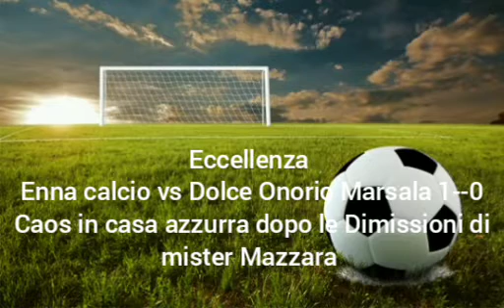Enna Vs Dolce Onorio Marsala 1--0 Post Partita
Eccellenza Sicilia Girone A Enna vs Dolce Onorio Marsala